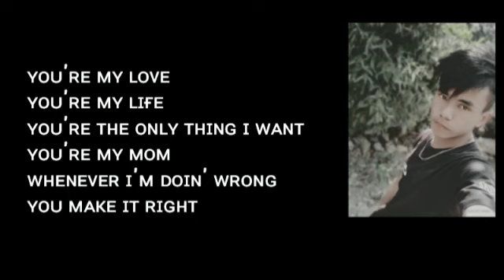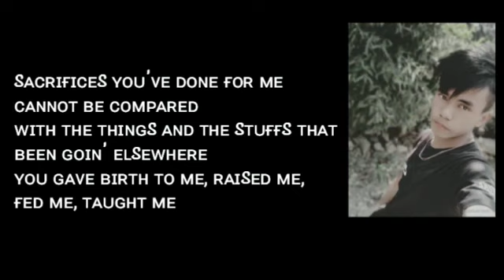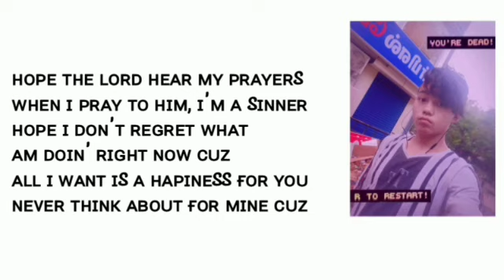Mom - Jay Less ft. Newbiez Young X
This song is dedicated to all our mothers who love and care for us the most ❤️.
I wrote this song for my Mom who has been with me through all my struggles in life. She's like a diamond to me and I love her so much 💯❤️.
Thank you Nunu for everything 🥰
I hope I become a successful person in the future whom you can look up to.